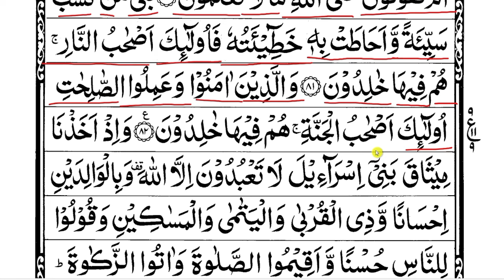Pahla Para Part 9 | Alif Lam Mim | quran padhne ka tarika | Para 1 | Quran Kaise Padhe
Quran yani pahla para padhne se pahle qaida aur amma para zaroor padhe, main bahut hi easy way me padhaya hun, jiska playlist bana hua hai waha se aap dekh sakte hain. Agar aapko hijje karne ki aadat hai to aap ek martaba qaida ki video zaroor dekhe. Aur aap yad rakhe jab tak aap qaida sahi se nahi padhte hain us waqt tak aapko quran padhne me problems hota rahega.

Quran sikhne se pahle kucch bato ka kheyal zaroor rakhen, Jab tak pahla lesson complete na ho jaye dosra lesson nahi padhna hai, Huroof ki pahchan zaruri hai chahe individual letters ho ya joining letters, jo bhi lesson padhe practice zaroor karen sabhi lesson ke liye playlist se zaroor dekhen

me

Other topic covered:-
(1) alif laam meem
(2) quran ka pahla para
(3) quran padhne ka tarika
(4)alif lam mim ka pahla para
(5) sura baqrah
(6) reading quran
(7) quran reading practice
(8) learning quran